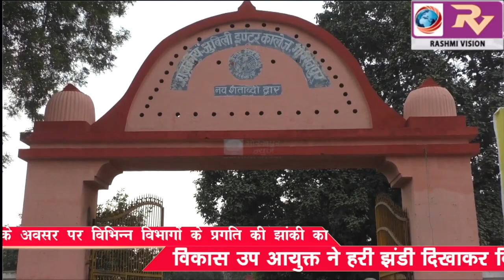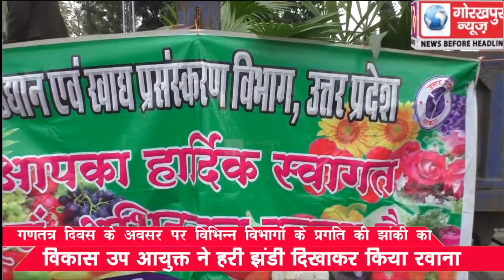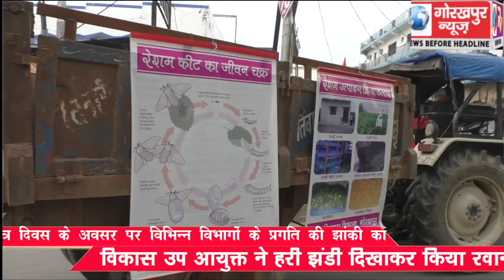गणतंत्र दिवस के अवसर पर, विभिन्न विभागों के प्रगति की झांकी को, विकास उप आयुक्त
गणतंत्र दिवस के अवसर पर, विभिन्न विभागों के प्रगति की झांकी को, विकास उप आयुक्त ने हरी झंडी दिखाकर किया रवाना